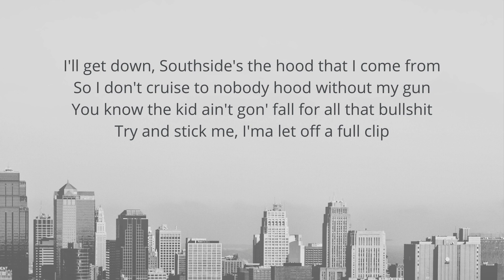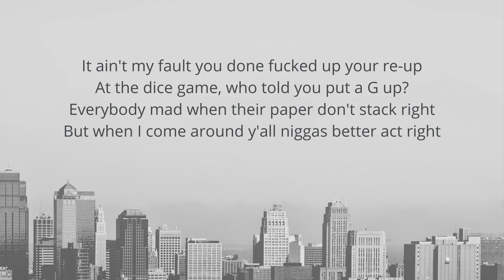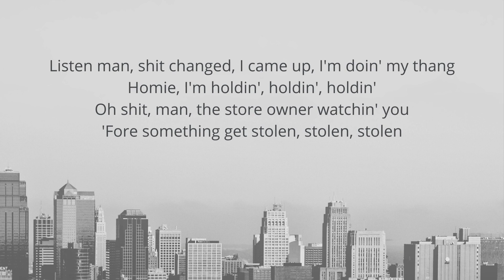50 Cent - Windows Shopper [LYRICS]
ALBUM: "Get Rich or Die Tryin' (2005)"

LYRICS:
"Ohh
The top feels so much better than the bottom
Nigga, you's a window shopper
Mad at me, I think I know why
In the jewelery store, lookin' at shit you can't buy
In the dealership, tryin' to get a test drive
Mad as fuck when you see me ride by
Summertime, white Porche Carrera is milky
I'm on the grind let my paper stack when I'm filthy
It's funny how niggas get the screw facin' at me
Anyhow, they aint got the heart to get at me
I'll get down, Southside's the hood that I come from
So I don't cruise to nobody hood without my gun
You know the kid ain't gon' fall for all that bullshit
Try and stick me, I'ma let off a full clip
It ain't my fault you done fucked up your re-up
At the dice game, who told you put a G up?
Everybody mad when their paper don't stack right
But when I come around y'all niggas better act right
When we got the tops down, you can hear the system thump
Nigga, when we rollin', rollin', rollin'
Shut your block down, quick to put a hole in a chump
In the jewelery store, looking at shit you can't buy
Niggas love me in L.A. as soon as I pop in
They come scoop me up at LAX and I hop in
Now when it comes to bad bitches you know I got them
Some from Long Beach, some from Watts, some from Compton
You know a nigga wanna see how Cali' girls freak off
After that five hour flight from New York
I start spittin' G at a bitch like a pimp man
Tell her, meet me at the Mondrian so we can do our thang
She can bring the lingerie with her I suppose
Then we can go from fully dressed to just having no clothes
She can run and tell her best friend 'bout my sex game
Then her best friend could potentially be next man
Listen man, shit changed, I came up, I'm doin' my thang
Homie, I'm holdin', holdin', holdin'
Oh shit, man, the store owner watchin' you
'Fore something get stolen, stolen, stolen